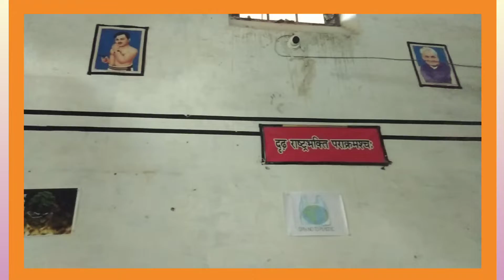My First Blog🔥|| Up college Varanasi || classroom😍|| upcollege Uday Pratap Colleg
MY FIRST BLOG🔥| UP College classroom| blog blog video

          First blog in my channel
         How to viral first blog
         Blog video
        Up college
          Varanasi